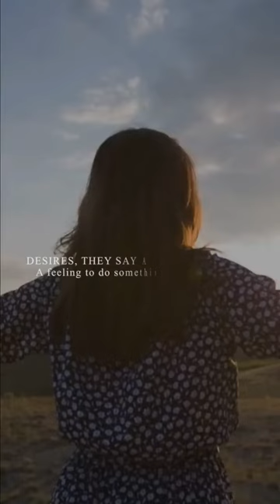My Grieving the Death Of Active Addiction.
Hey everyone, what is addiction? Addiction is a manageable chronic medical and mental health disorder. Addiction is a disease that involves complex interactions with neurotransmitters, genetics, environment and one's individual life precursors. People suffering from addiction  may use substances or very harmful chemicals despite the severe health, mental or spiritual consequences disorder.
Supporting a loved one who is struggling with addiction can be challenging, but it's also one of the most important things you can do for them. Here are a few ways you can help:

1. Educate yourself: Learn everything you can about addiction and its effects. Understanding the disease will help you better support your loved one and give you the tools to help them get the treatment they need.

2. Be non-judgmental: Addiction is a disease, and your loved one is not choosing to be addicted. It's important to be supportive and non-judgmental, even if you don't understand why they're struggling.

3. Encourage treatment: Encourage your loved one to seek treatment for their addiction. Offer to help them find a treatment program, and be there for them throughout the process.

4. Practice self-care: Supporting a loved one with addiction can be emotionally draining. Make sure you take care of yourself, too. Get enough sleep, eat well, and take time for yourself to recharge.

5. Set boundaries: It's important to set boundaries to protect yourself and your own mental health. This may mean saying "no" to things that are harmful to you or your loved one, or taking a step back when you need to.

Remember, addiction is a disease, and recovery is a lifelong process. Be patient, compassionate, and supportive, and don't give up hope. With the right treatment and support, your loved one can overcome addiction and reclaim their life.

Just a gentle reminder the struggle continues for those indulging excessively in alcohol, cocaine, psychostimulants, opioids, synthetic opioids, fentanyl, heroin, methamphetamine and other chemicals. If you think your relationship with alcohol or other substances has changed please seek professional help.

In 2017; it was estimated that 970 millions people worldwide had a mental or substance use disorder. Mental health awareness is something that's so important, especially in today's society where we're constantly being bombarded with so much negativity. It's time that we start talking about mental health more openly and break down the stigma that surrounds it.

These are the topics which I cover in my videos:
drug addiction
mental health awareness
mental health